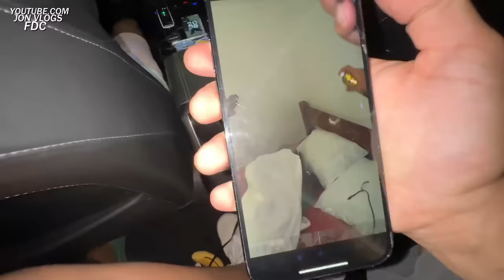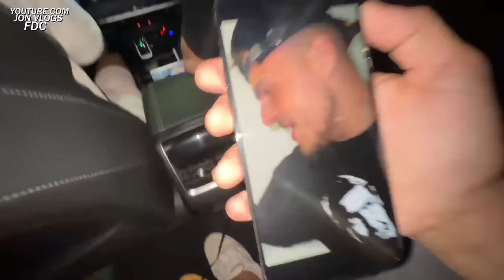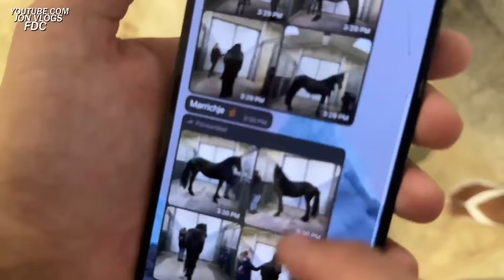IRL DO JON VLOGS no SHOPPING DO RJ! Ft BOCA DE 09, MAYARA, CABRITO, GELIO e ALEX!